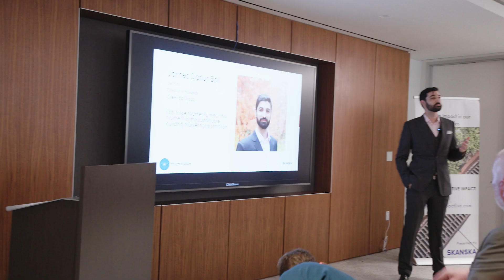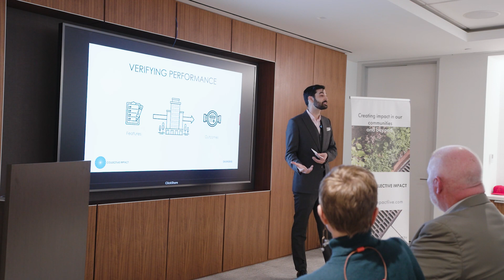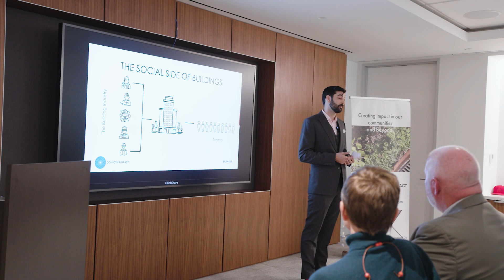Collective Impact: DC | James Darius Ball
The Collective Impact DC event presented by Skanska featured a series of speed talks paired with three-minute sustainability presentations while highlighting the collective impact our work has on the region and beyond. Thank you to James Darius Ball.